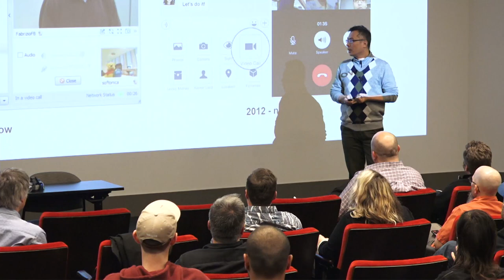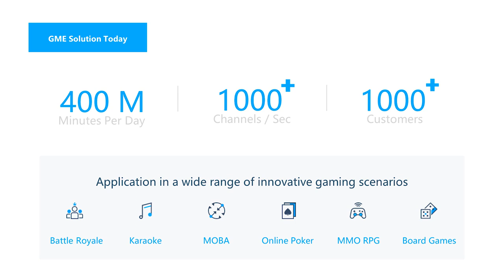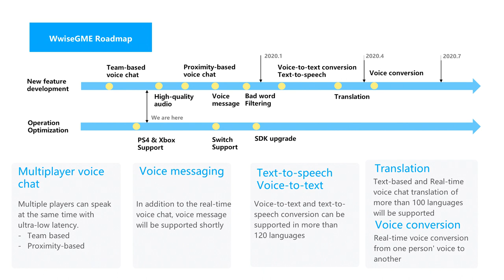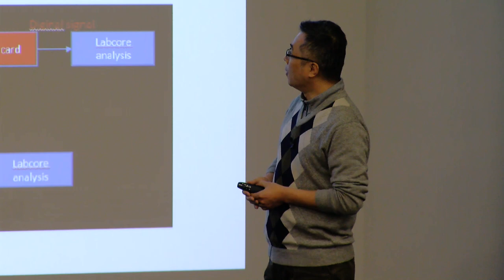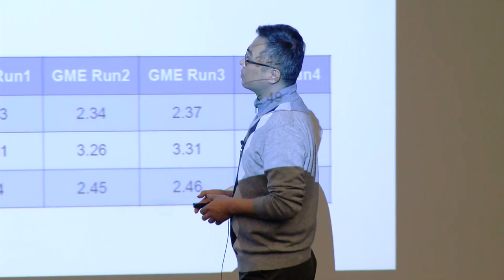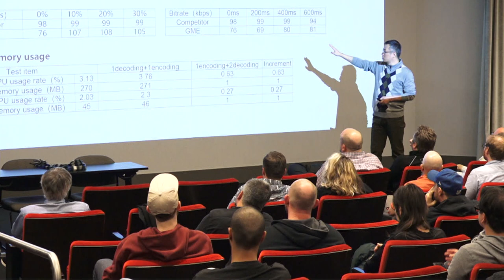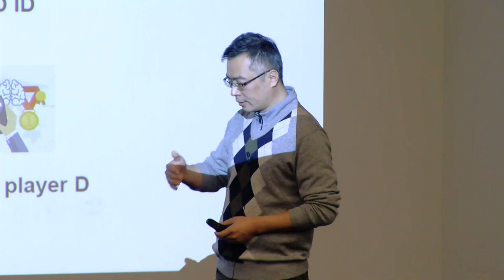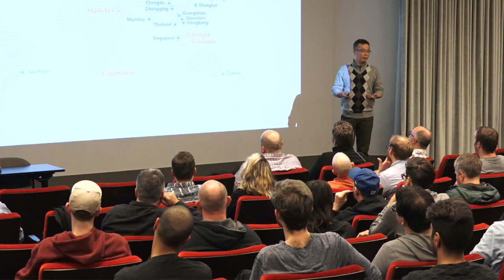Wwise Tour Seattle 2019 - GME Presentation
Game Multimedia Engine (GME) is a game cloud service by Tencent Cloud, which provides high-quality, cost-efficient and scalable in-game voice communication services for game developers. An end-to-end service that is easy to integrate, GME allows developers to enhance real-time multiplayer experiences so that players can instantly connect with each other around the globe.